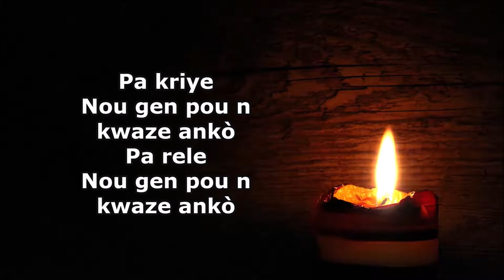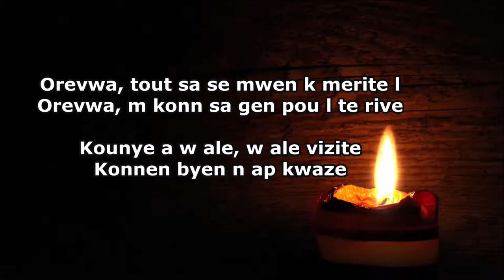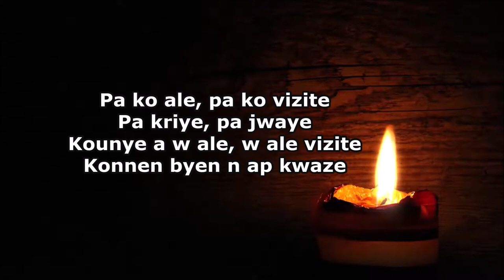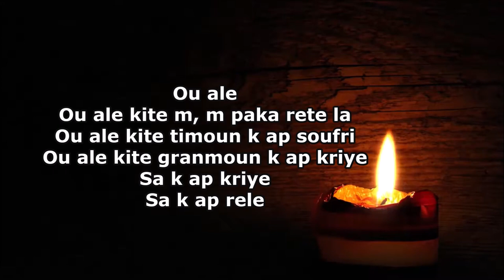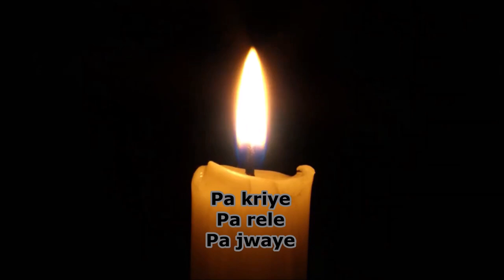Kanpèch - Pa Kriye (W ale) (PAWOL)